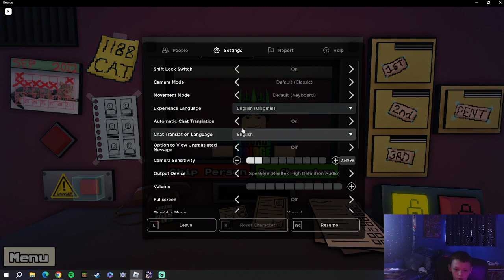playing that's not my robloxen